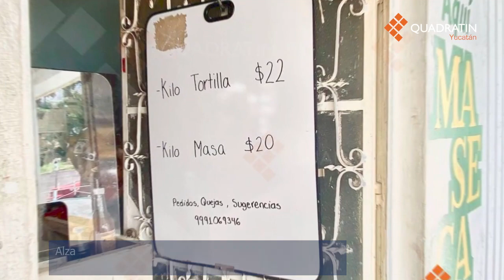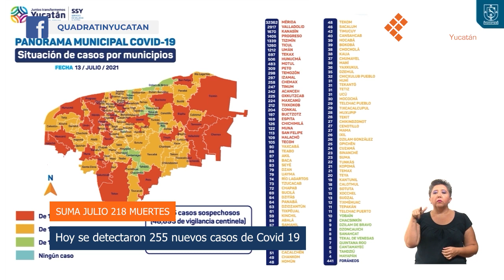En Resumen - Quadratín Yucatán - Martes 13 de julio de 2021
Estas son las noticias más importantes de hoy 13 de julio.